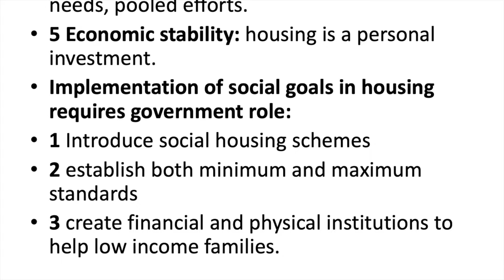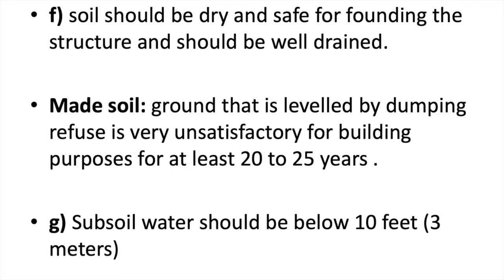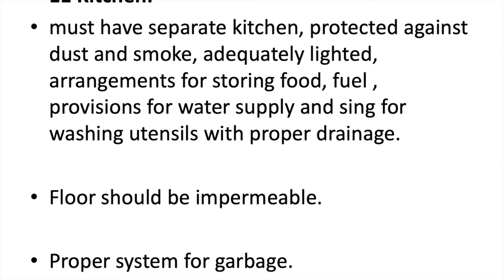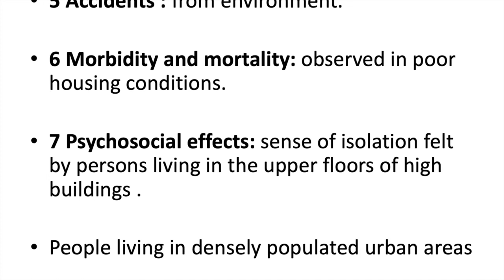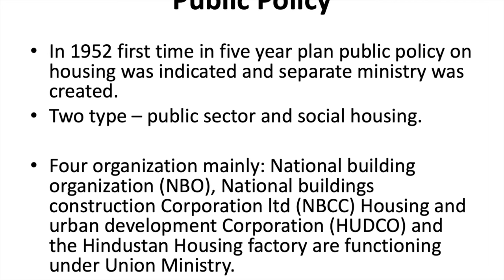Housing Lecture 218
Environment , Community Medicine lecture No 218